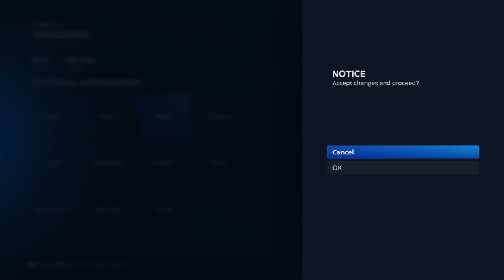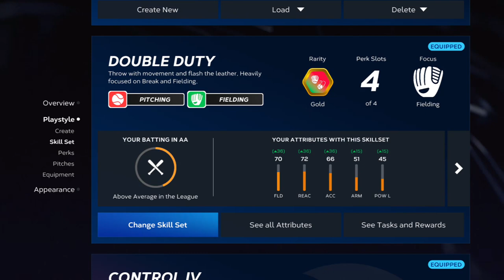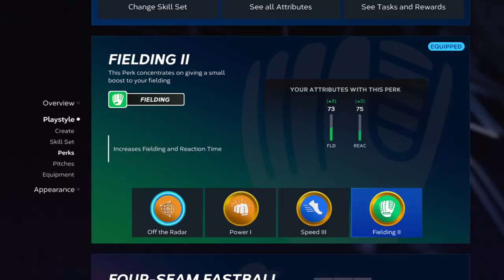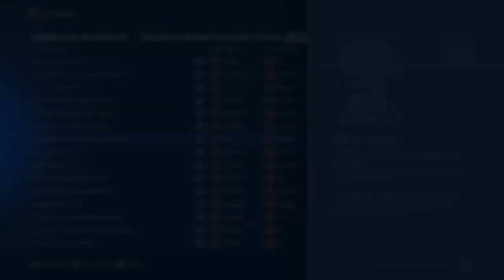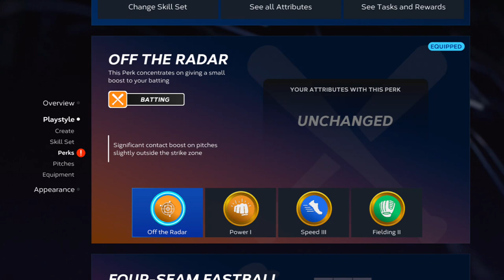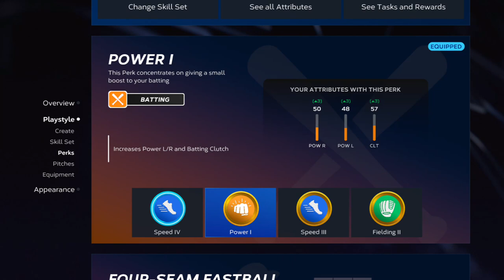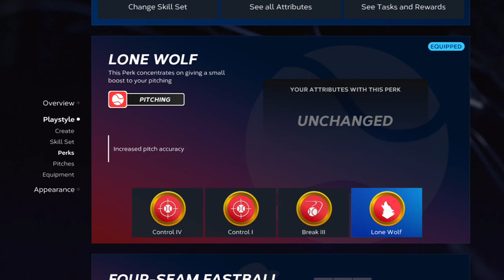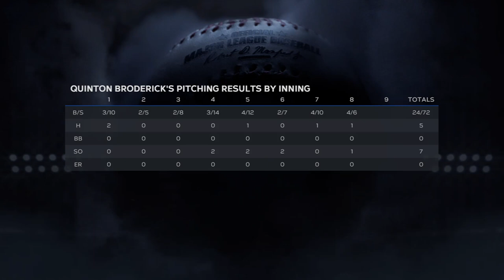The Road to the show|Broderick|LIVE vol.1